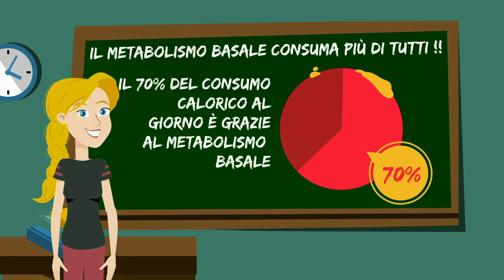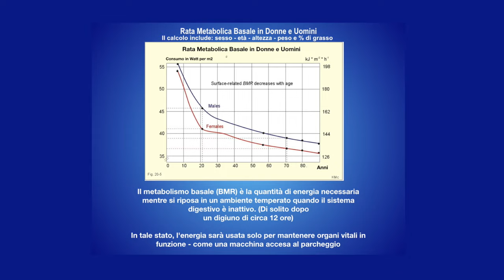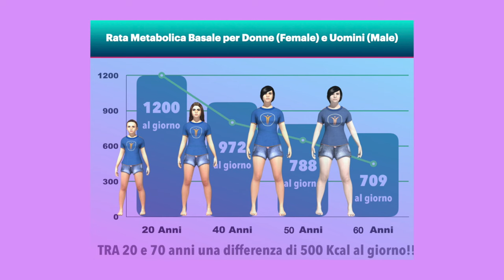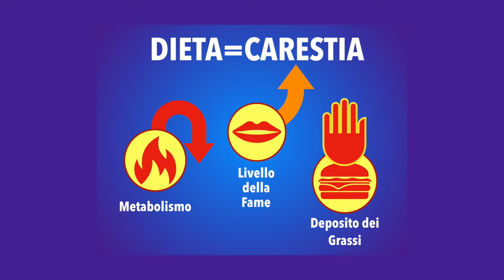Come attivare il metabolismo basale? Perchè prendiamo peso?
ISCRIVITI ORA sul canale per ricevere sempre i Video Nuovi per prima e se ti va dai un like e clicca sulla campanella per essere sempre tra i primi a vedere i nuovi video. Ogni settimana nuovi video per allenarti con Jill Cooper - Podcast e Webinar dedicati a bruciare più grassi, consigli anti-invecchiamento, il microbioma, digiuno ad intermittenza e qualità del sonno.
Con i nostri programmi di allenamento, puoi tonificare, bruciare calorie e concentrarti sulle zone problematiche delle donne. Offriamo esercizi mirati per contrastare la cellulite, allenamenti Total Body per bruciare grassi e tonificare. Scopri il divertente percorso dimagrante con Jill, focalizzato su gambe, addominali e glutei (GAG). Approfondisci con i tutorial su Superjump e trampolino, imparando a saltare e bruciare in modo efficace. Esplora anche la pedana vibrante di Jill Cooper, progettata per drenare, tonificare e aggiungere movimento alla tua giornata. Raggiungi i tuoi obiettivi di fitness con un approccio completo e divertente e aggiungere movimento alla tua giornata!

Segui Jill per ricette light con Mai Dire Dieta, piatti gustosi ma facili da preparare per rimanere in linea e senza rinunciare al gusto anche in un regime alimentare controllato.
Scopri i prodotti di Jill qui sul sito tra spiegazioni, foto prima e dopo e testimonial e trova lo stile di vita adatto a te.
Crea una playlist con i tuoi video preferiti per averli sempre a portata di mano!

Jill Cooper non è un medico. Se c'è una contraddizione tra i consigli qui forniti al tuo medico o alle autorità locali del tuo paese, rivolgersi sempre al medico e alle autorità.